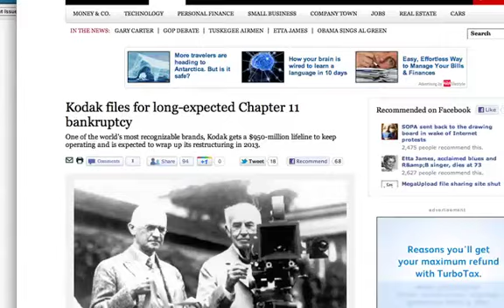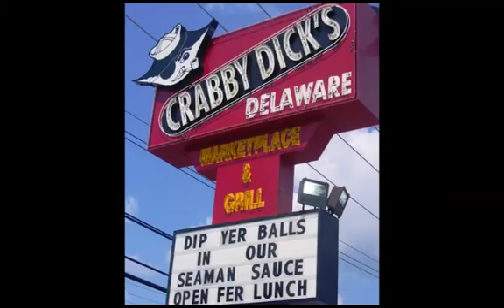Kodak Bankrupt, Biz Name & Ad Fails | Business Unusual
Ironic Kodak bankrupt, bold business name fails, ad fails and dvd rewinder - unusual business host, Jason Bax